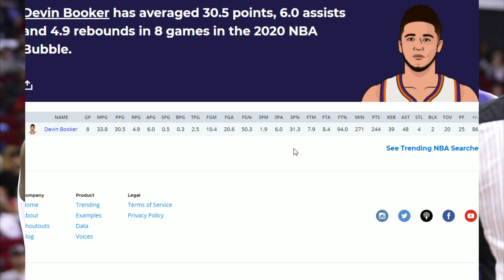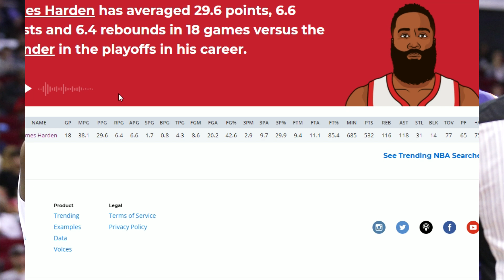Why Devin Booker is Already better than James Harden! (I can prove it)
Why and how Devin is a better player already than Harden  for a team trying to win a championship.